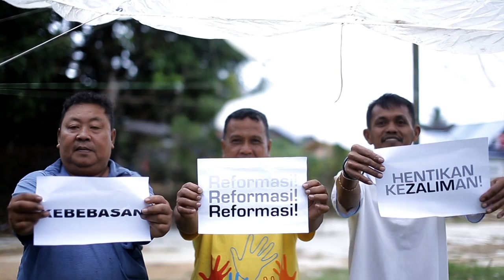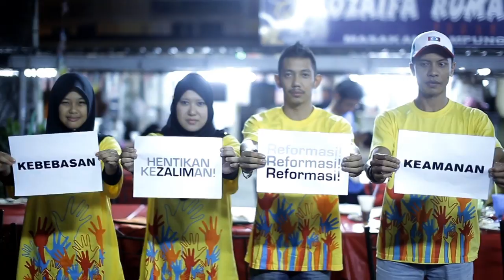REFORMASI by Yasin Sulaiman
REFORMASI
Yasin Sulaiman (Hush Entertainment)
guitars by FT

KUTERDENGAR SUARA KEBEBASAN
GERAK NADI KEMANUSIAAN
BERSAHUT SEINDAH SERUAN
BANGKITAN SUARA DI DALAM

REFORMASI

KUMERASA BAYU PERUBAHAN
KALI INI BAGAI KEPASTIAN
DERASNYA GELOMBANG KEBENARAN
KEMENANGAN TIADA TERHALANG

REFORMASI

KUMENANTI SINAR KASIH SAYANG
YANG MENDAMBA WAJAH KETULUSAN
BAGAI TIDAK LAMA PENANTIAN
CAHAYA DI PENGHUJUNG JALAN